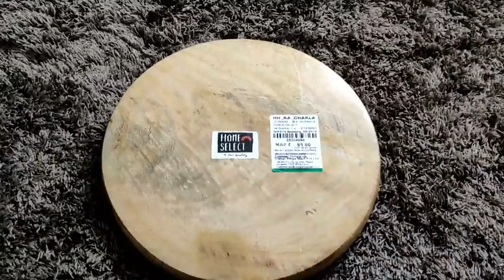Kitchen Organizers shopping Haul in Tamil | Amazon shopping Haul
Cup holder

plate rack : out of stock